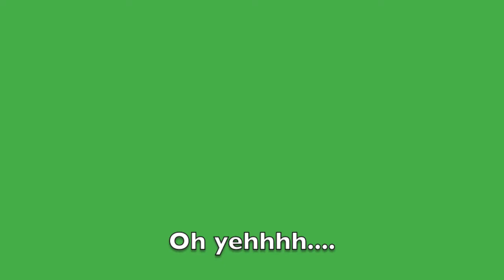Turtle Love - turtles mating in maui Hawaii, 2013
I happened to be snorkeling and capturing video near two turtles when they started mating.  August 6, 2013.